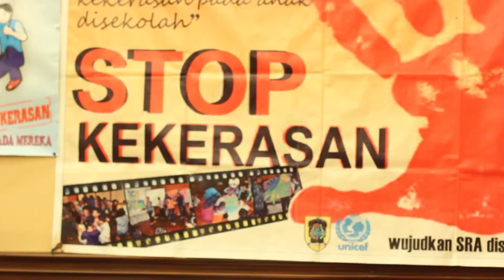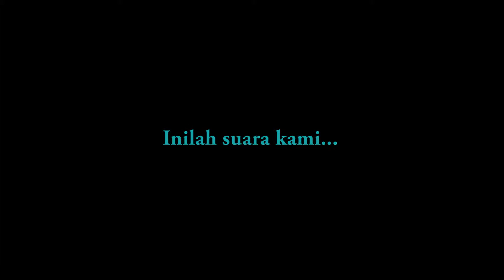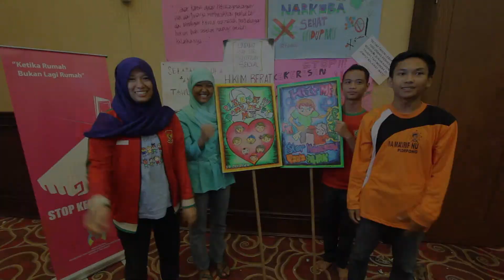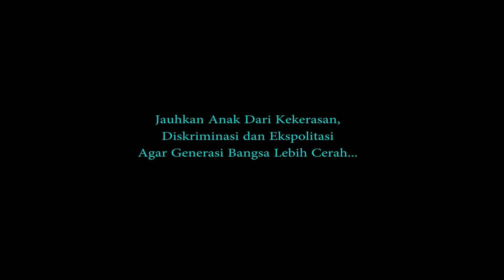Kampanye Kekerasan Anak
Pelatihan Pencegahan Kekerasan Terhadap Anak bagi Pendidik Sebaya dan Forum Advokasi KLA/Pendamping Anak di Jawa Tengah dan Jawa Timur, di Hotel Lorin Sukoharjo, 22-24 Juni 2014.